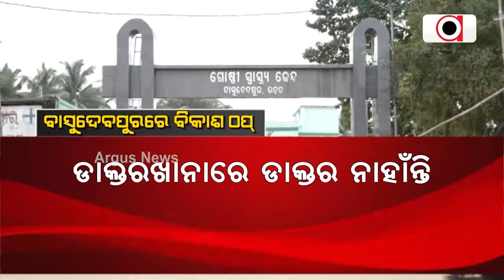ଭଦ୍ରକ ଜିଲ୍ଲାରେ ବିକାଶର ବାଟ ଓଗାଳିଛି ପରିବାରବାଦ || BJD || Political News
ଭଦ୍ରକ ଜିଲ୍ଲାରେ ବିକାଶର ବାଟ ଓଗାଳିଛି ପରିବାରବାଦ । ପାରିବାରିକ ରାଜନୀତିକୁ ବିରୋଧ, ଶାସକ ଦଳରେ ବିଦ୍ରୋହର ଝଡ଼ । ଭଣ୍ଡାରିପୋଖରୀ ଓ ବାସୁଦେବପୁର ବିଜେଡି ଭିତରେ ବଢୁଛି ଅସନ୍ତୋଷ । ବିଜେଡି ବିଧାୟକଙ୍କ ବଢୁଛି ଅସନ୍ତୋଷ ।